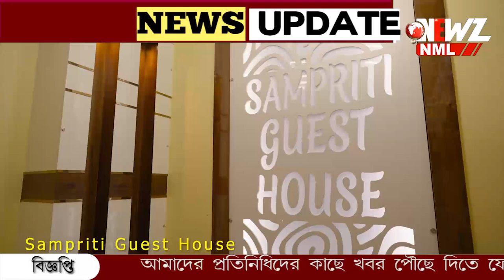বাড়িতে গণেশ পুজো করছেন? জেনে নিন কি করবেন, কি করবেন না।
বাড়িতে গণেশ পুজো করছেন? জেনে নিন কি করবেন, কি করবেন না। মেনে চলুন এই নিয়ম। মিলবে সিদ্ধিদাতার আশীর্বাদ।